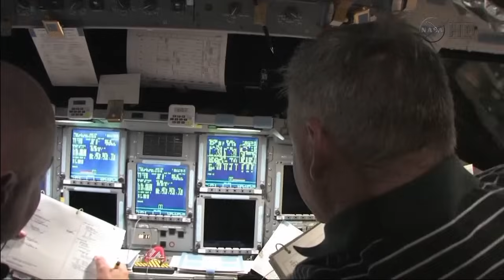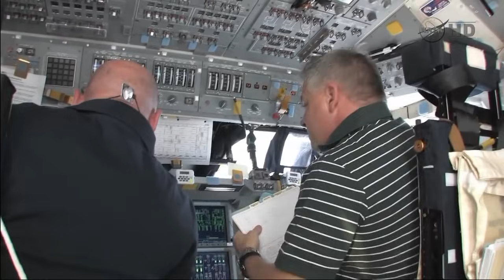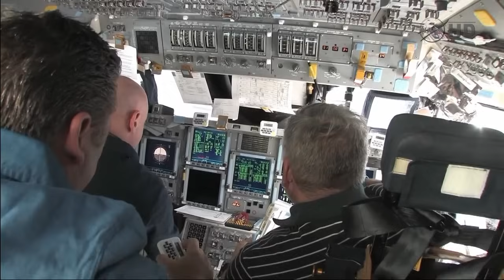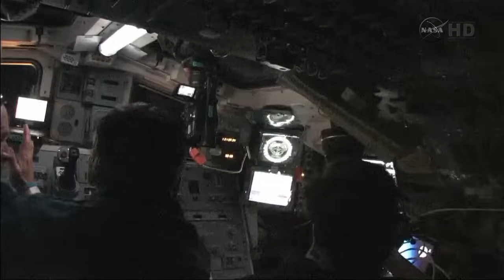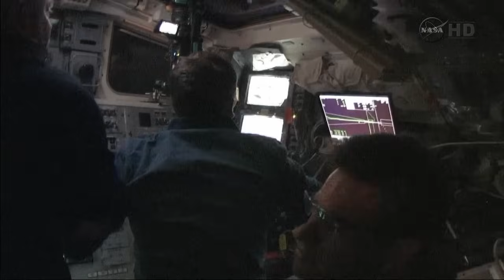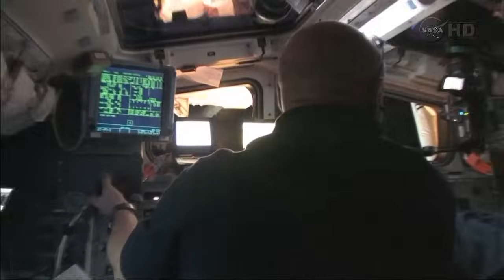STS-134 Endevour - Shuttle Prepares to Dock with ISS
irememberspace.us

The Endevour crew shows how and
 where they will dock with the International Space Station.